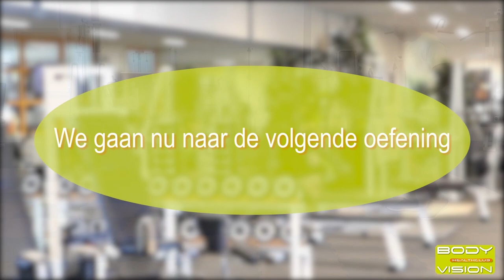Bodyvision instructievideo wc papier stoel flesjes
Leuke oefeningen voor thuis! Doe je ook mee?